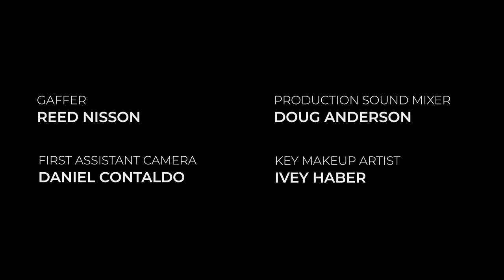Comedy | Trashy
A man inadvertently insults his date while attempting to give her a compliment and suffers the consequences.

JOIN OUR MEMBERS-ONLY CHANNEL FOR ACCESS TO OUR ENTIRE LIBRARY (INCLUDING RATED-R SHORTS THAT ARE TOO VIOLENT, SEXY, AND FOUL-MOUTHED FOR YOUTUBE'S DELICATE SENSIBILITIES). 100% OF OUR PROFITS GO DIRECTLY TO THE FILMMAKERS.

WēVē TV is a filmmaking collective founded to ensure that content creators get paid.